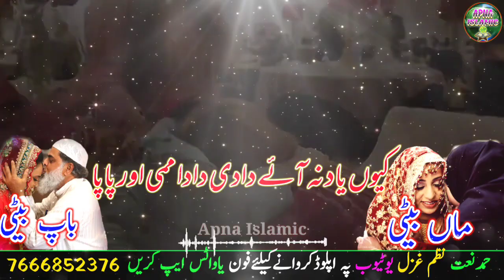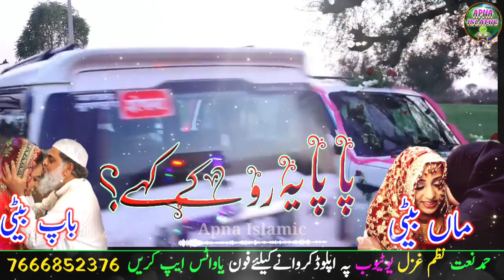New Rukhsati Nazam 2022 | Wedding Nazam | Papa Ye Roke Kahe | Danish Kamal Miftahi | Apna Islamic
Video Credits:
Vocalist : Danish Kamal Miftahi
Written By :
Video Editor : Junaid Jamali
Audio : Apna Islamic Studio
Digital Managed By : Md Obaidullah
Video Produced & Label : Apna Islamic